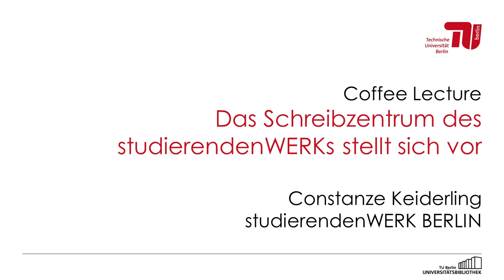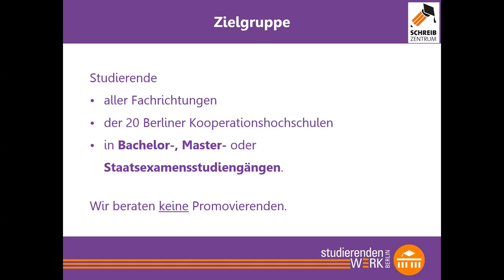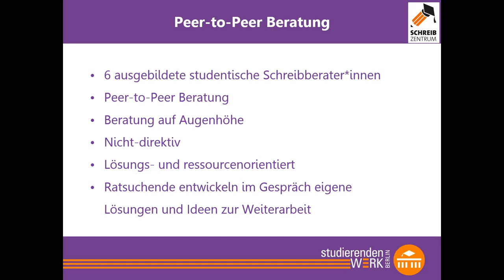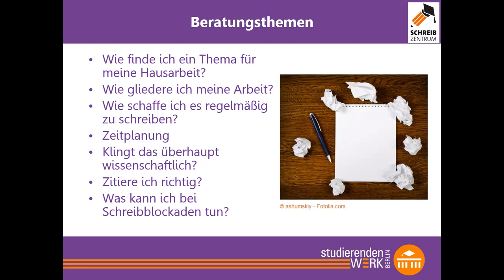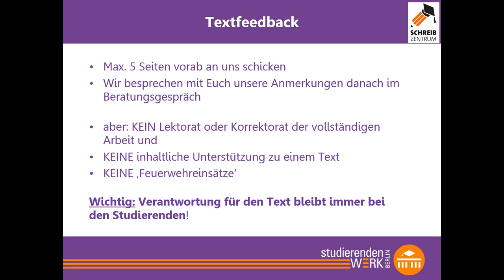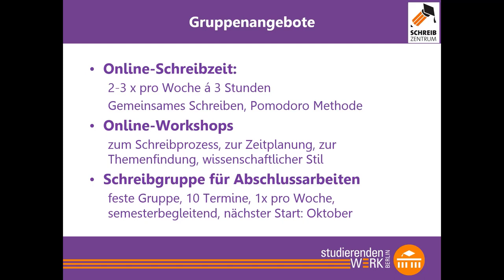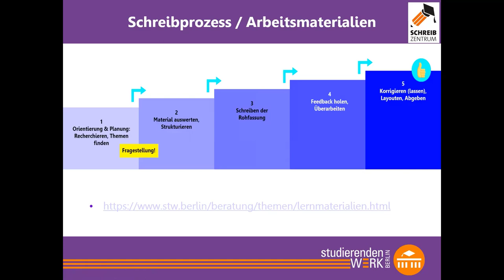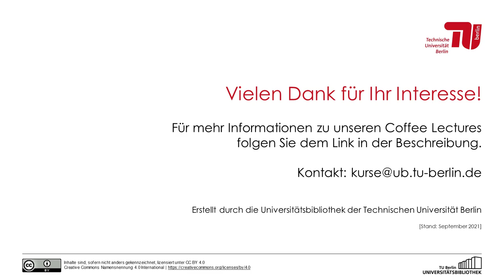Das Schreibzentrum des studierendenWERKs stellt sich vor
Dieses Video ist eine Aufzeichnung der Coffee Lecture „Das Schreibzentrum des studierendenWERKs stellt sich vor". Die Coffee Lecture fand am 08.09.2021 als Online-Kurs der TU Berlin Zentralbibliothek statt.

Inhaltsverzeichnis:
00:28 - Serviceangebot des studierendenWERKs
01:08 - Zielgruppe des Schreibzentrums
01:45 - Philosophie/ Leitgedanke
03:25 - Serviceangebot des Schreibzentrums
03:43 - Peer-to-Peer Beratung
05:06 - Ablauf Einzelberatungen
06:55 - Beratungsthemen
09:11 - Textfeedback
10:30 - Gruppenangebote
13:16 - Schreibprozess
16:51 - Lernmaterialien auf der Homepage des Schreibzentrums
17:48 - Kontaktinformationen